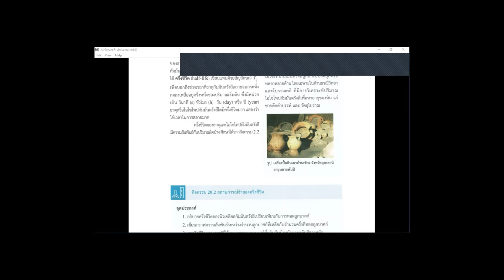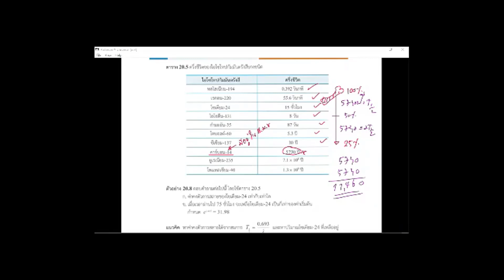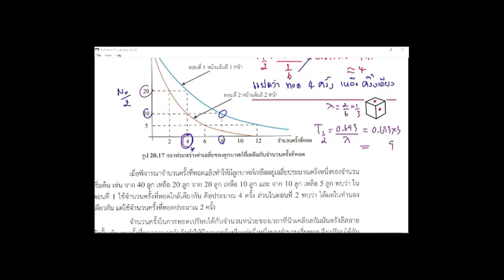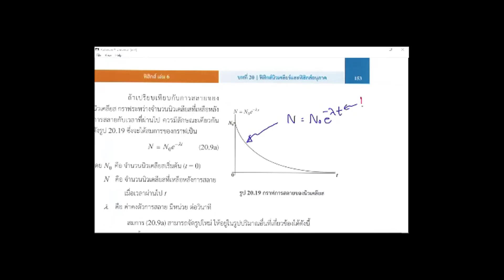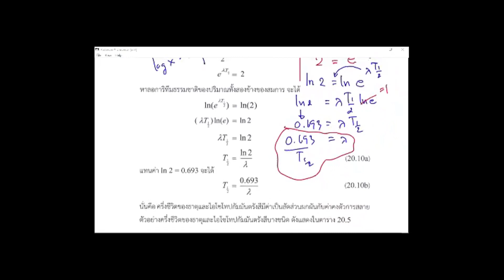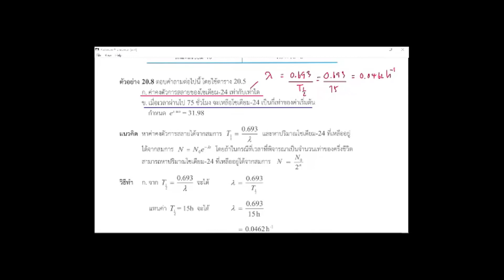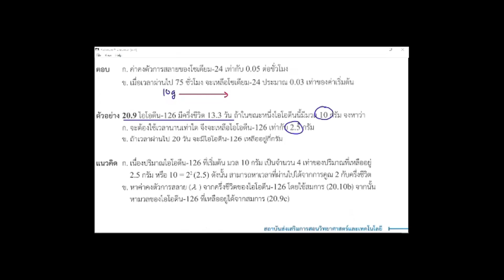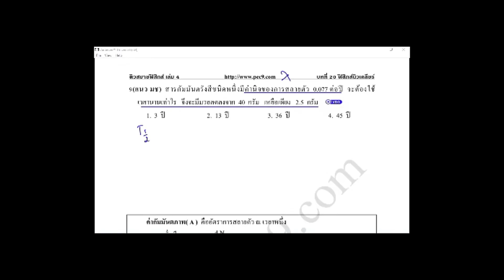physic20 2 5 ครึ่งชีวิต